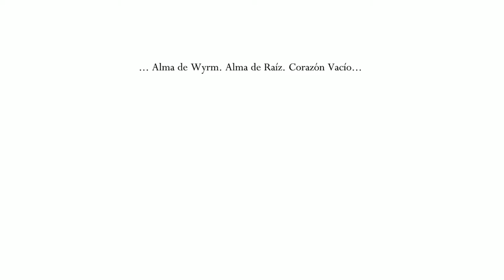Hollow Knight #42 Palacio Blanco ¡COMPLETADO! :D